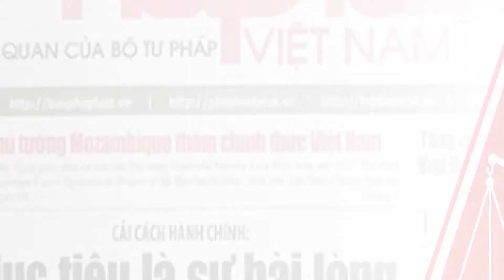HÀ NỘI 'THẲNG TAY' PHẠT NGƯỜI KHÔNG ĐEO KHẨU TRANG 2 TRIỆU ĐỒNG